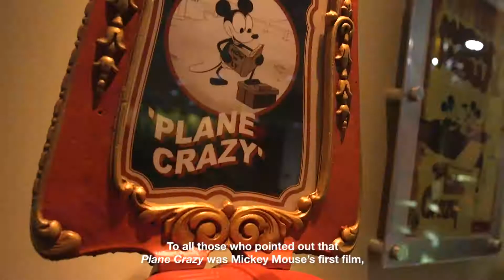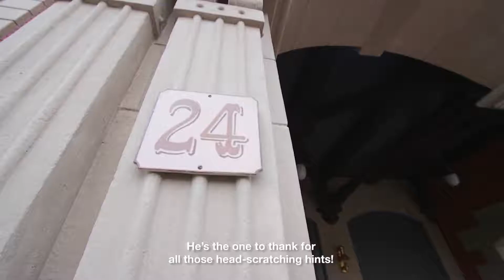[Disneyland Paris] Il était une fois à Disneyland Paris - Merci !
Laurent Cayuela, Concepteur Ecrivain à Walt Disney Imagineering Creative Paris, vous entraîne dans les histoires qui rendent Disneyland Paris unique. Pour le dernier épisode de cette première saison, voici une vidéo un peu spéciale, pour vous remercier de votre fidélité, répondre à certains de vos commentaires et vous faire découvrir quelques secrets de production.